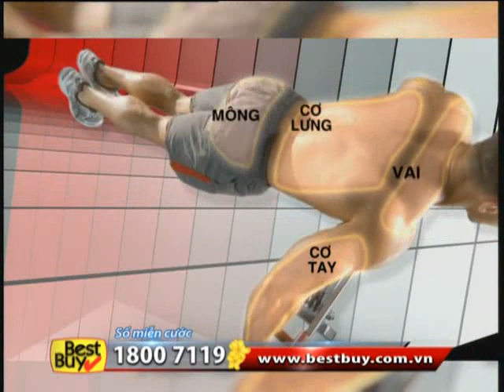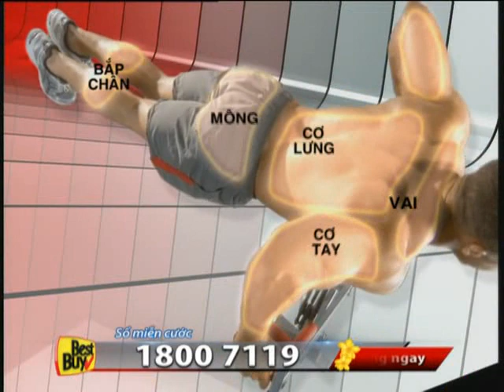PUSH UP PUMP 5M VTC6 7119 DIVX 480p